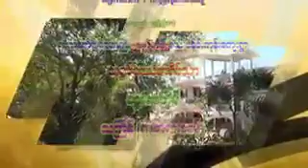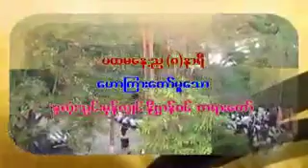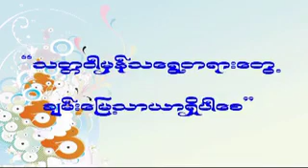၃၃၃။ ႏွလံုးသြင္းမွန္လွ်င္နိဗၺာန္၀င္ (၁၂.၄.၂၀၁၂) (ည)